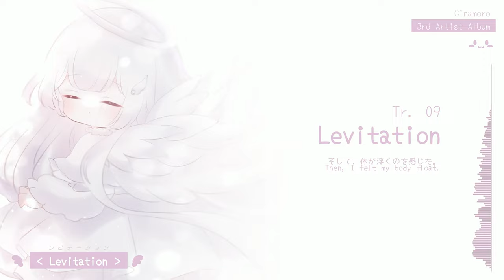Cinamoro - Levitation (From "Levitation")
Then, I felt my body float.
そして、体が浮くのを感じた。

Pre-release of
3rd Album - "Levitation" 9th Track.